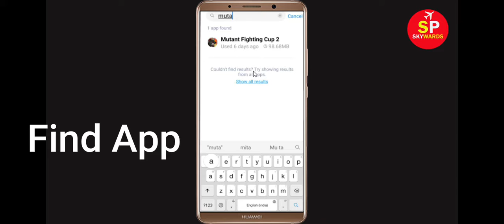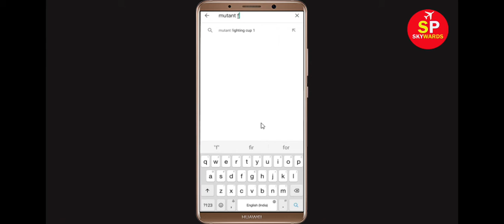How To Fix Unfortunately Mutant Fighting Cup 2 Has Stopped Error in Android & Ios Mobile Phone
In this video tutorial i will show you How To Fix Unfortunately Mutant Fighting Cup 2 Has Stopped Error || Fix Mutant Fighting Cup 2 Not Open Problem Android. If you are facing same problem in your android mobile phone it will help you a lot.

e). Scroll to and tap Mutant Fighting Cup 2
g). Tap Clear data button, then Mutant Fighting Cup 2.

h). Tap Uninstall Mutant Fighting Cup 2, then Mutant Fighting Cup 2.